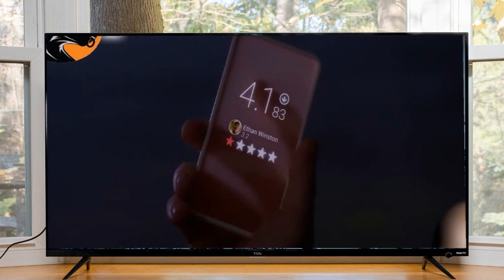Phim : Nói Tục bị Cho 1 Sao Là Bị Ở Tù | Phim Tâm Lý, Khoa Học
Nội Dung Phim :Nói Tục bị Cho 1 Sao Là Bị Ở Tù